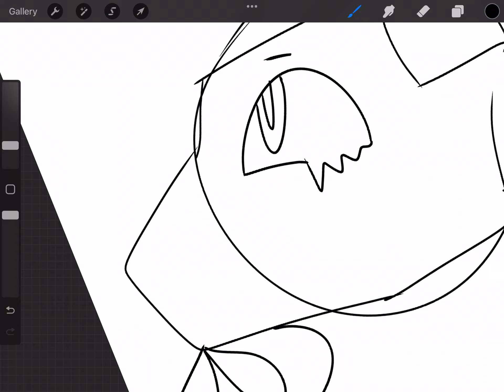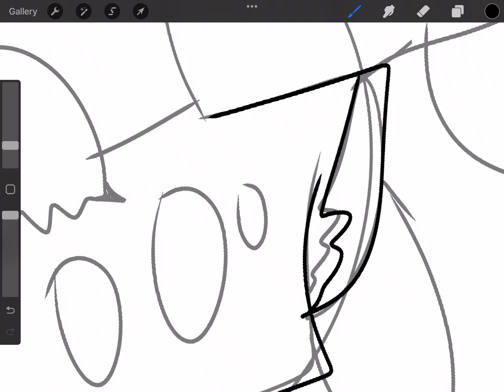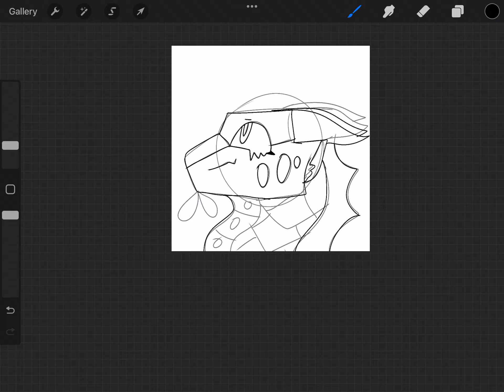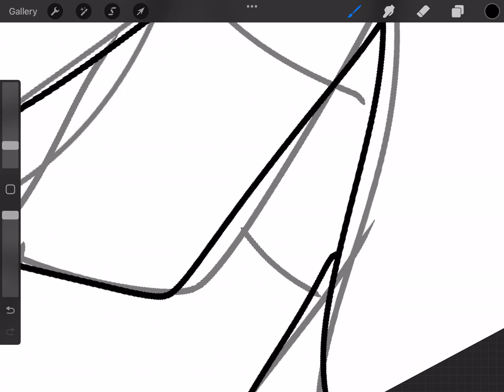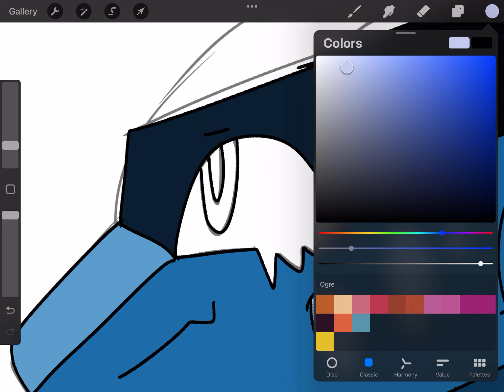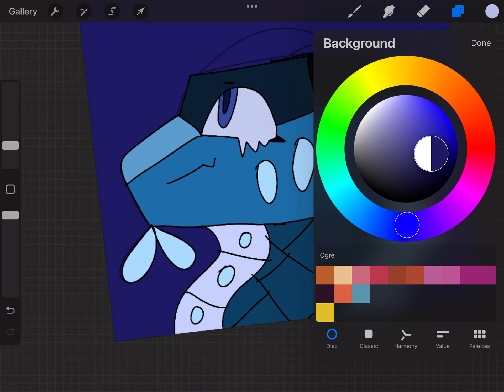I drew tsunami from wings of fire